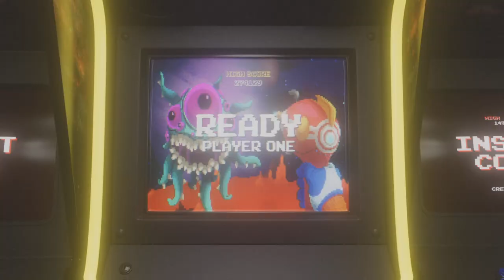Black Myth: Wukong - Ep 3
Fighting the Yaoguai King Lingxuzi, Baw-Li-Guhh-Lang (Giant Frog) & Yaoguai Chief: Guangmou